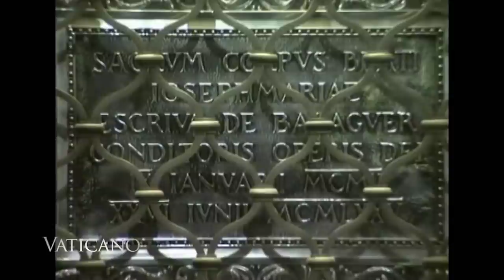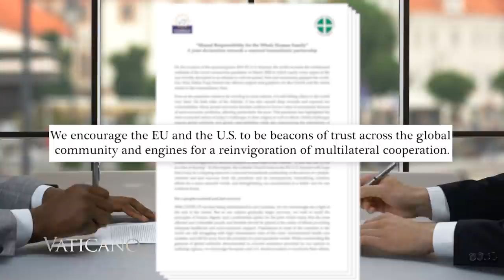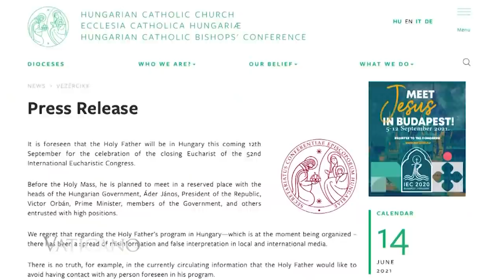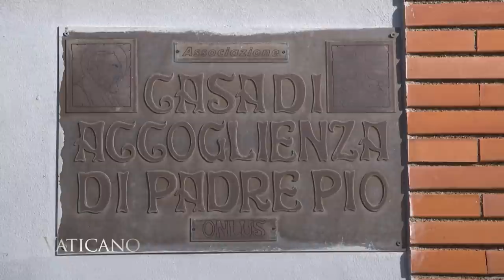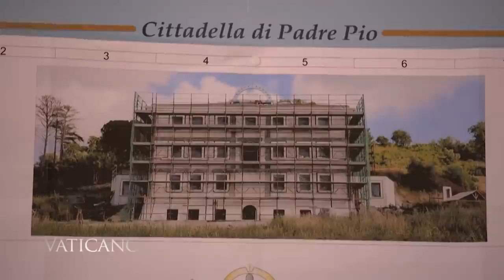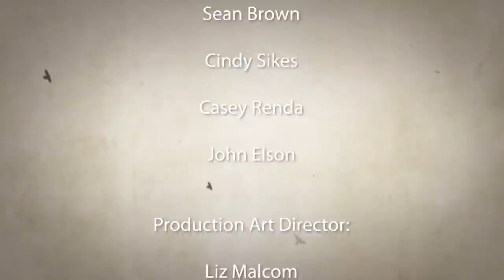Vaticano - 2021-06-20 - St. Jose Maria Escriva & Towards the International Eucharistic Congress